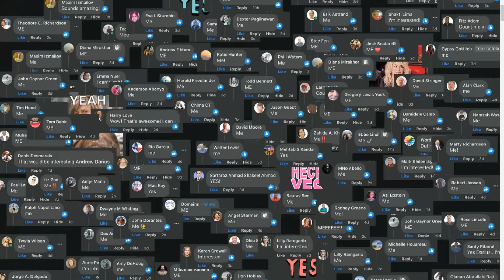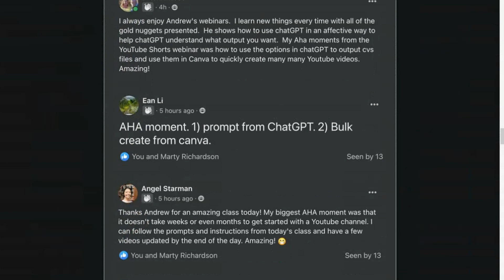Shorts factory AI ⚠️(BEWARE)⚠️ Shorts factory AI review-Short factory AI demo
"Hello everyone! Today, we're going to talk about something REVOLUTIONARY in the world of videos: the ShortsFactory AI software!"

"Have you ever dreamt of creating a flurry of videos in minutes? Simple videos, yet effective, that can bring you TRAFFIC and MONEY?"

Well, your dreams have just come true! ShortsFactory AI does exactly that. And the best part? It powerfully integrates with ChatGPT and another secret app that... well, you'll find out!"

"Imagine being able to produce 100 videos in just 30 minutes. Videos that attract visitors and direct them to your digital product. It's like creating a free and organic funnel that's a MONEY-MAKING machine!

"But... yes, there's always a 'but'. I know many of you might be thinking: 'What if this doesn't work for me?' Well, I have good news! ShortsFactory AI offers a 30-DAY GUARANTEE! That's right. If you're not satisfied, your investment is protected."

"Now, an IMPORTANT heads-up. With the success of this software, many fake sites have begun to pop up. BEWARE! Always choose the official site. And speaking of which..."

"...I've left the link to the official Vital Force site in the description of this video. This way, you purchase with complete security and confidence."

"So, folks, what are you waiting for? The opportunity to revolutionize the way you make videos is just a click away! And remember: curiosity can lead to great discoveries."